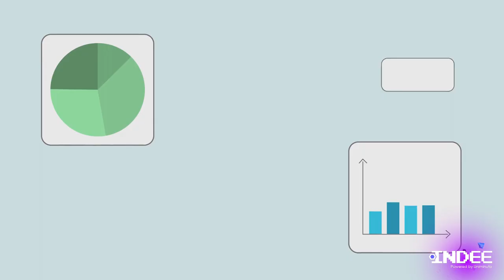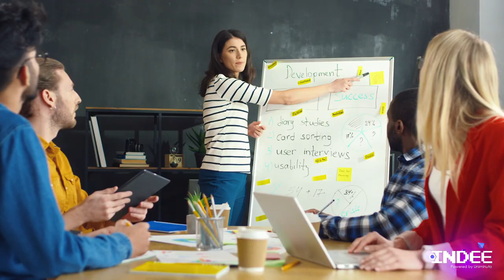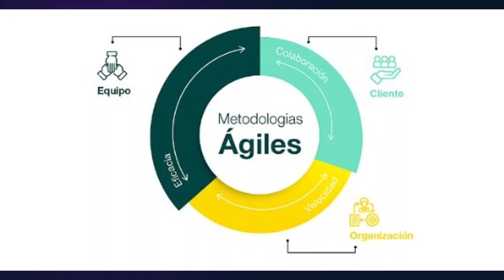TEMA 1 Metodologías para la organización y gestión de proyectos grupales en línea.